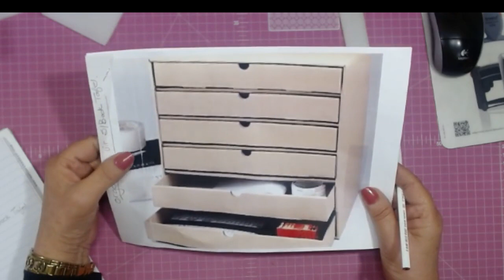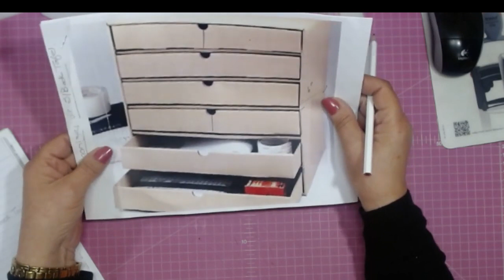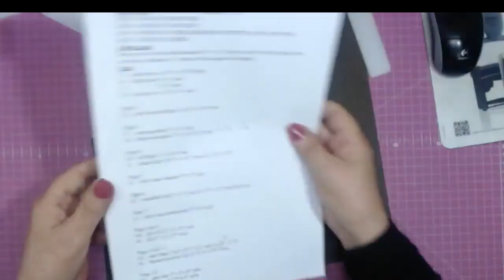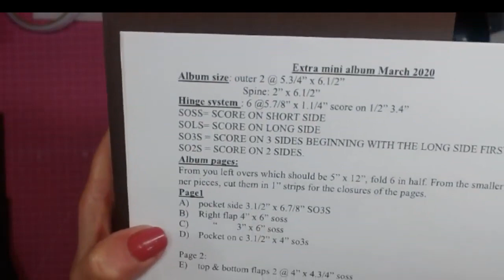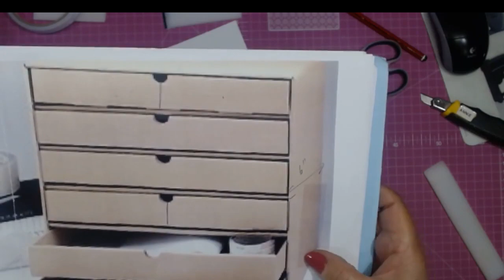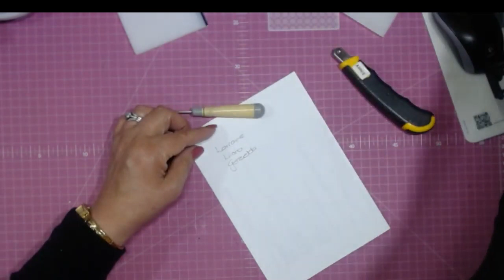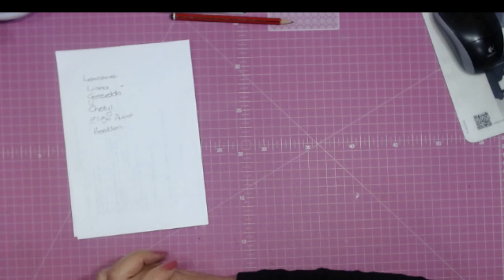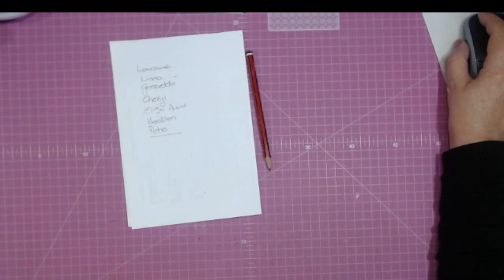"NOT SO MINI" ALBUM TEMPLATES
Handmade albums and templates.
En in ons eie taal